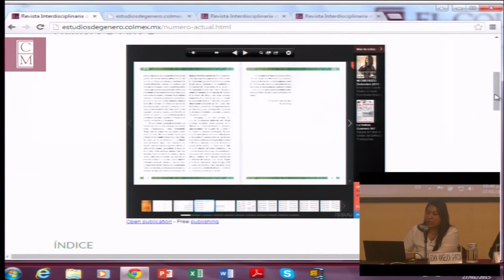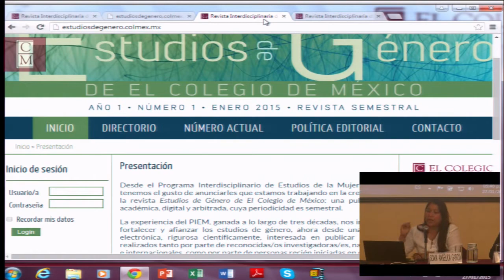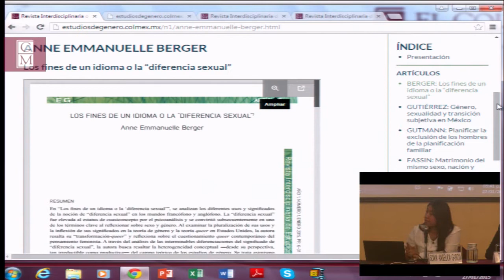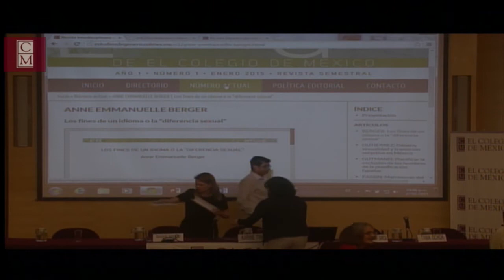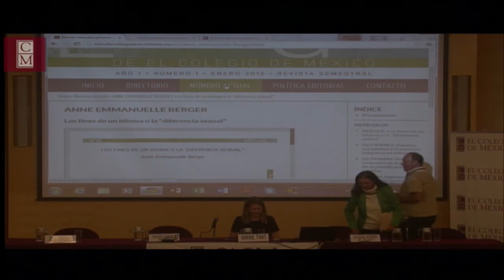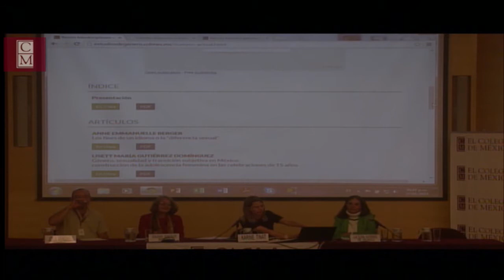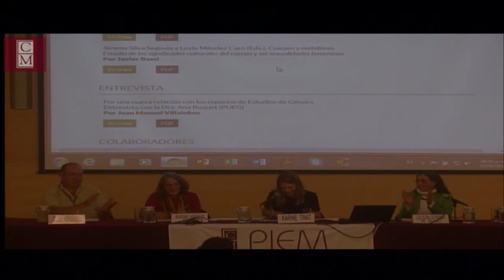Presentación de Revista Interdisciplinaria de Estudios de Género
Presentación de Revista Interdisciplinaria de Estudios de Género de El Colegio de México

Presentan la revista:

·Arturo Alvarado (Director del Centro de Estudios Sociológicos)
·Karine Tinat (Coordinadora del PIEM y Directora de la revista EG)
·Juan Manuel Villalobos (Editor)
·Sonia Angélica García (Asistente Editorial)
·Tania Ochoa Portillo (Diseño Web)

Comentan los artículos, notas y reseñas:

·Luz Elena Gutiérrez de Velasco (Directora del CELL)
·Soledad González Montes (CES/PIEM)
·Joan Vendrell (Universidad Autónoma del Estado de México)

27 de Enero de 2015
17:00 hrs
Sala Alfonso Reyes, El Colegio de México